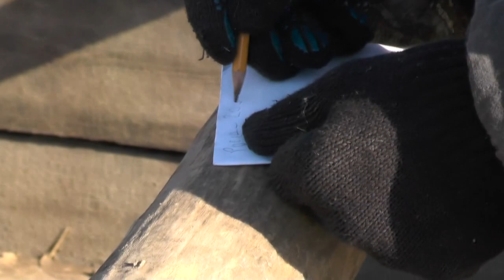1. Замер площади поверхности воды в Рыжковском (северном) пруду. 400 м х 80=3,2 га. 23. 06. 2018